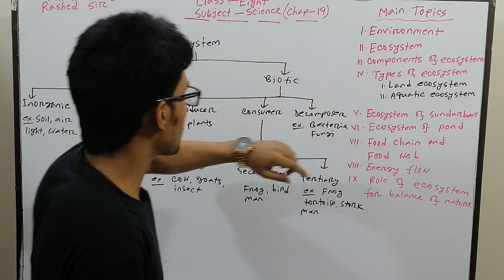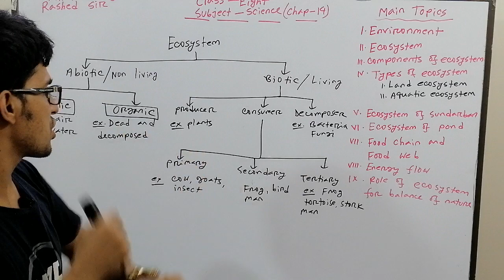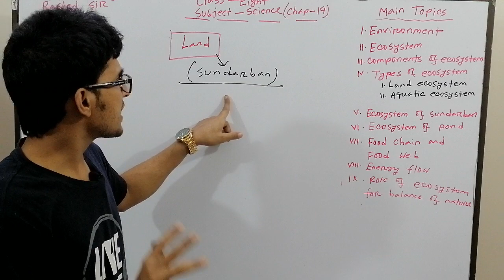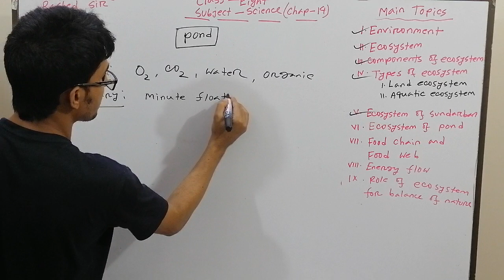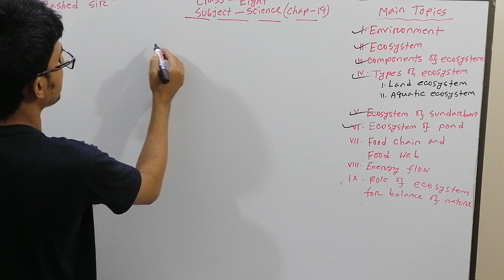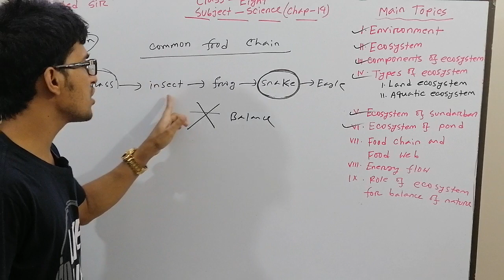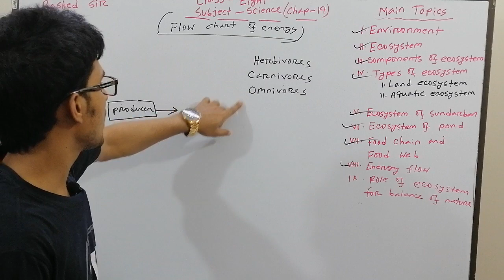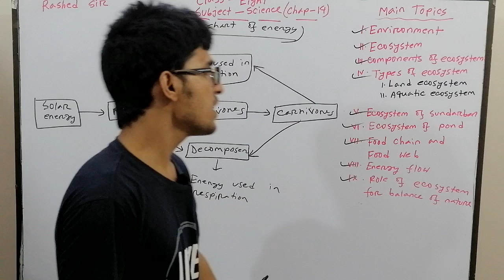JSC Science Chapter-14 ( For English Version) Online Class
Major subjects covered here are Mathematics, Physics, Chemistry.